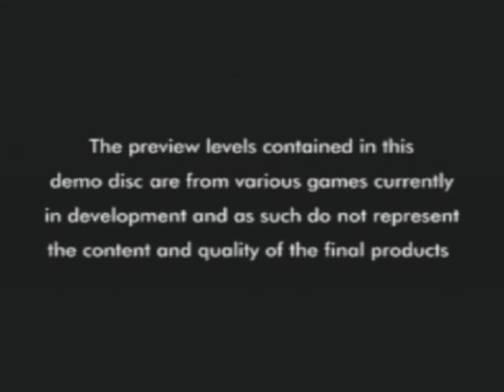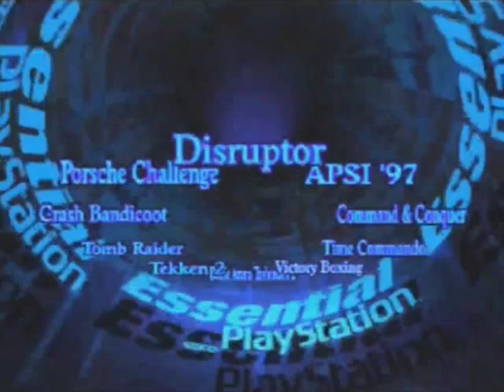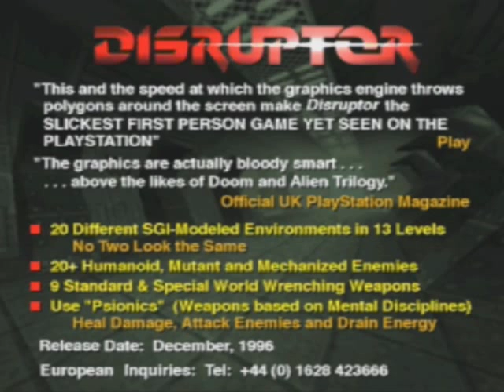Let's Play - Essential Playstation CD Four (Part 1)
Time to play a disc that isn't in alphabetical order, but rather just putting the best games at the start.

Content:
Tekken 2 - 1:38
Tomb Raider - 3:56
Crash Bandicoot - 14:03
Porsche Challenge - 17:17
Disruptor - 20:49